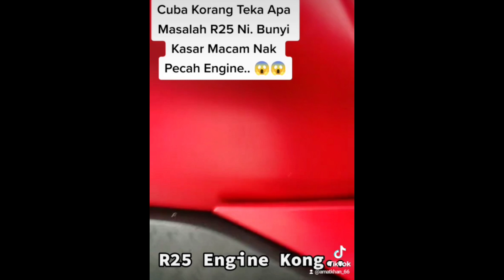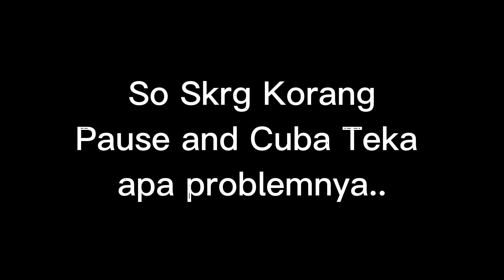Yamaha R25 V2 Engine Barai | Motor Baru Dah Kong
Sedih Bila masalah yg sering berlaku pada jentera R25 V1 masih berlaku pada Muto V2... solusinya... owner kene ambik langkah pro aktive dan tukar Idle Gear Sendri..